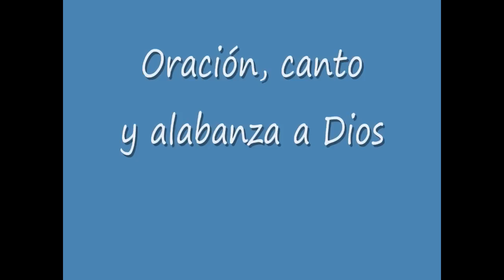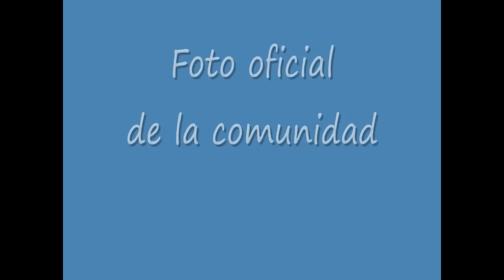Visita al Monasterio de Agustinas Recoletas de Wote (Kenia)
Visita al monasterio de las Agustinas Recoletas de vida contemplativa de Wote (Kenia), primera comunidad contemplativa de la familia agustino-recoleta en África.